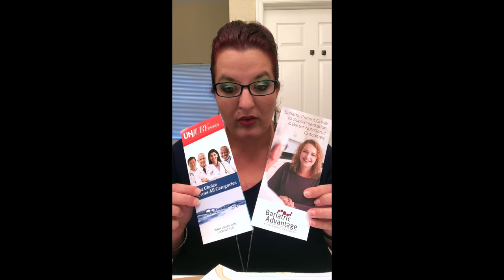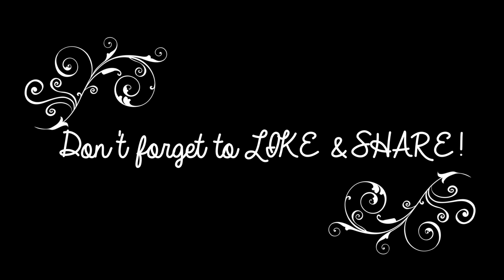1 Week PreOp VSG Vertical Sleeve Gastrectomy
1 Week PreOp VSG Vertical Sleeve Gastrectomy

Thank you for joining me on my first video!
This video will be based on my VSG journey, life, food,  inspiration and my daily dabbles!
I’m so excited to start this journey with my fellow weight loss champs and to continue a healthier life together.